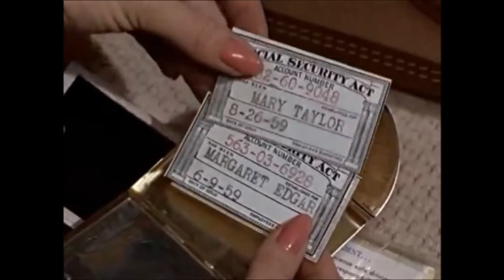New look - New person